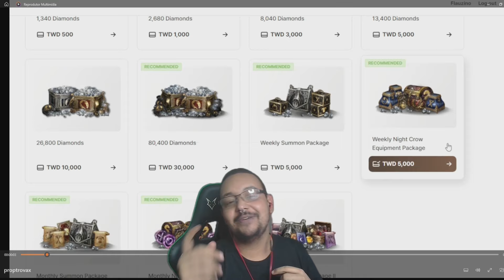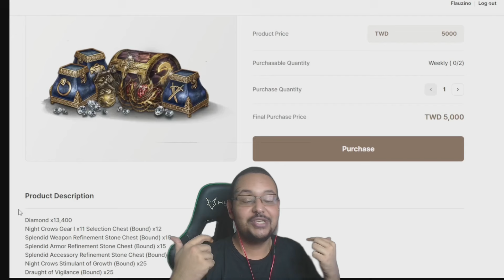MESMO COM O TOP 1 ELES NÃO CONTESTAM | CORTES MIR4